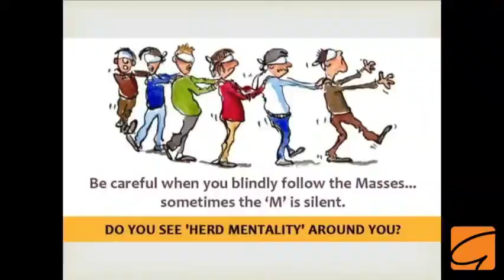You are an Original, Inspired Speech by Gaur Gopal Das